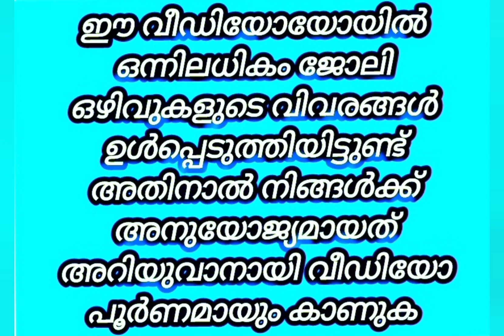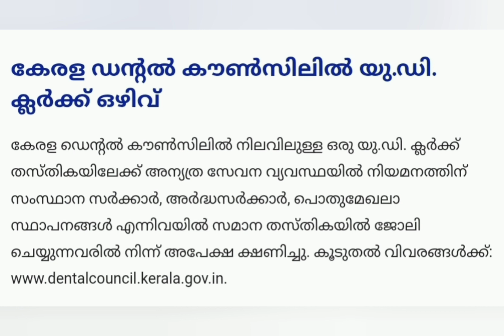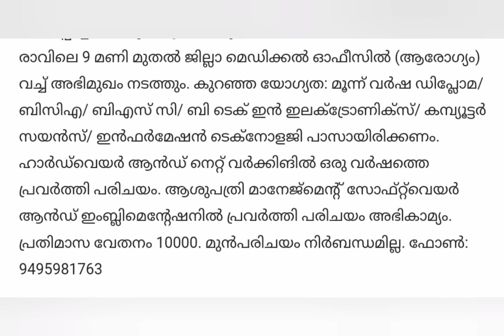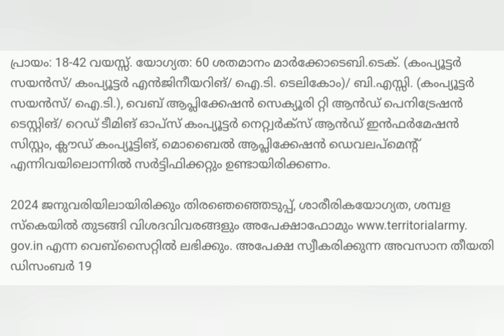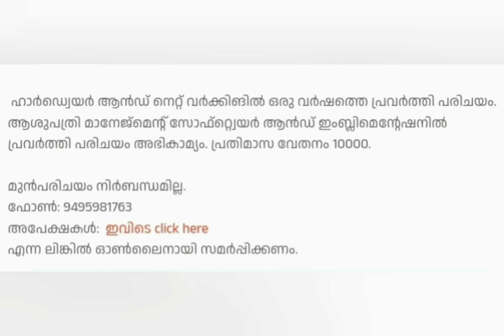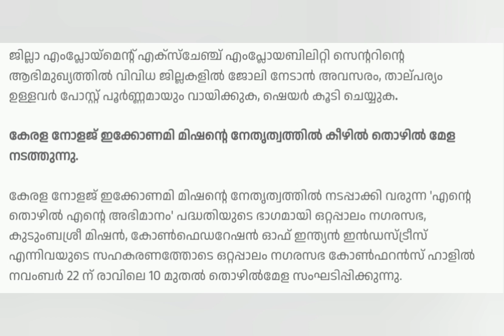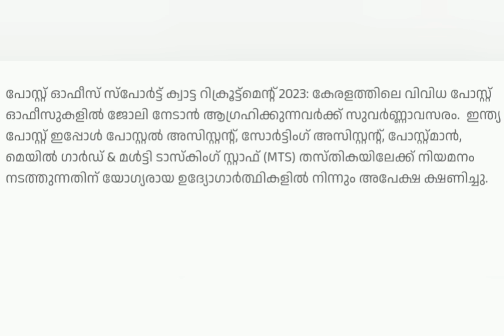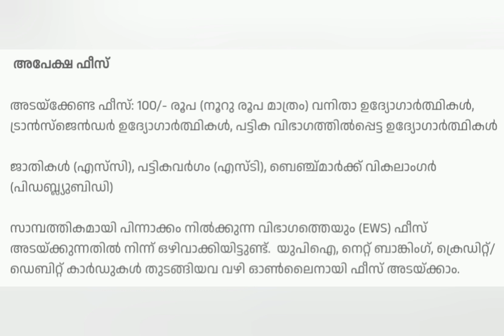കേരളത്തിൽ പത്താം ക്ലാസ് മുതൽ യോഗ്യത ഉള്ളവർക് ഉടൻ സർക്കാർ ജോലി|Job vacancy today malayalam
കേരളത്തിൽ പത്താം ക്ലാസ് മുതൽ യോഗ്യത ഉള്ളവർക് ഉടൻ സർക്കാർ ജോലി|Job vacancy today malayalam| Temporary job vacancy kerala| job vacancy today |Job vavancy| @4rkjobsworld

JobVacanciesInKeralaKsfeJobVacanciesInKerala 2023
job vacancy 2022
job vacancyl
job Malayalam
job kerala
job vacancy in kerala